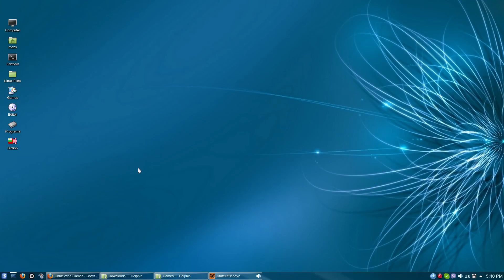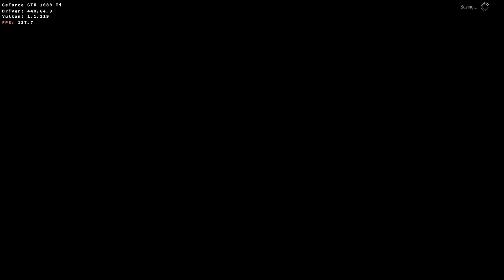State of Decay 2 Juggernaut Linux DXVK Wine Gameplay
The recording have a veavy impact on the game performance. When not recording the game runs with +40-50 FPS. This screenshot is with Ultra settings:
My specs:
Arch Linux, Intel 9900K, 32 GB RAM.